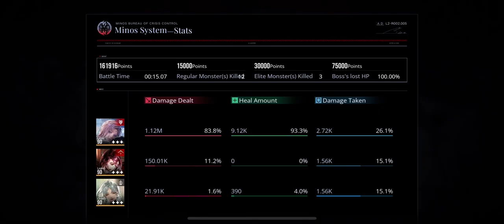[Path to Nowhere] Dark Zone 15 - Moore magic carry 281k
yeah bro

THE TEAM

Moore | S4 | 1090 | ECB3 | Melodious Belltower

Shalom | S5 | 9098 | ECB1 | Energy

Enfer | S1 | 1888 | ECB1 | Energy

+\L.L/+ | S5 | 1009 | ECB3 | Tuning:Zero, Immolation Ignition, Corridor echo

Du Ruo | S1 | 1191 | ECB1 | Afterglow, Heavy contamination

Eve | S1 | 7797 | ECB1 | Nightmare Revelation, The city of Sins